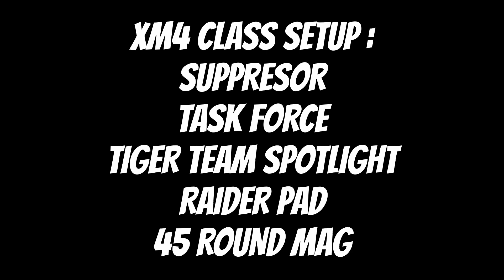this XM4 is INSANE on REBIRTH ISLAND in Warzone (Best XM4 Loadout)